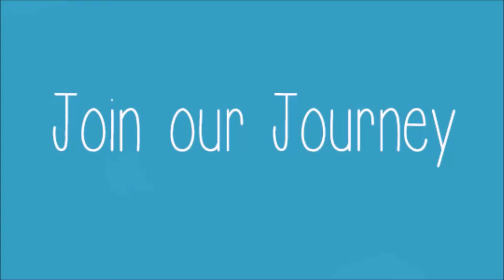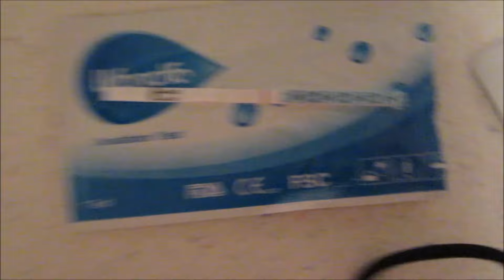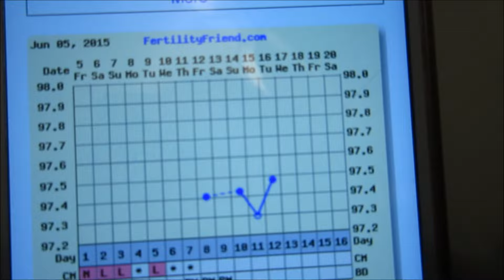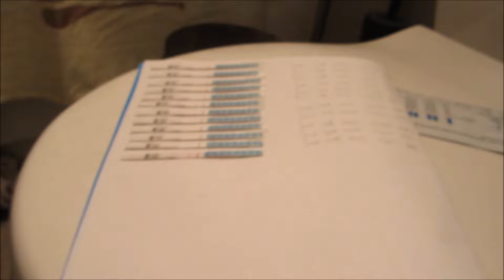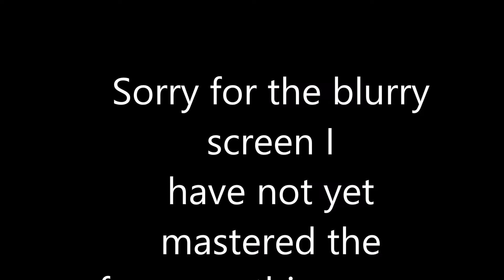TTC Baby#1 with PCOS | Live OPK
More opks!! Yesterdays pm opk and todays am opk :)

XoXo Fran